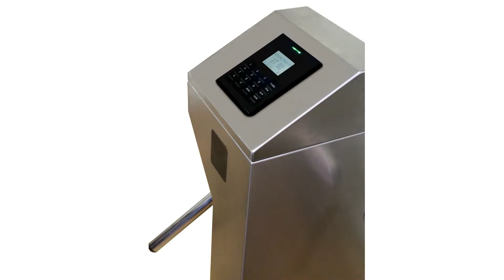Hursoft Turnike Sistemleri S790 Parmak İzi Okuyuculu Turnike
Hursoft Turnike Sistemleri S790 Parmak İzi Okuyuculu Turnike Tanıtım Videosudur. Tanıtım Videosunu İzlemek İçin Tıklayınız. 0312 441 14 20